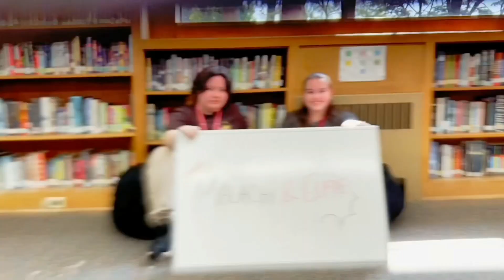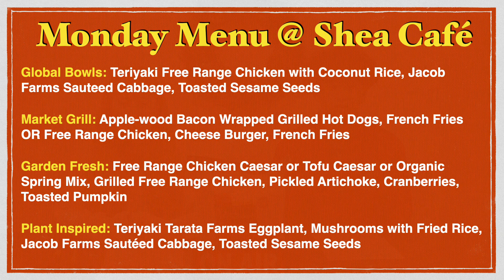Saint Mary's Panther Morning News for Monday, February 5, 2024 S7E85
Today's show was streamed LIVE at 9:36 AM.